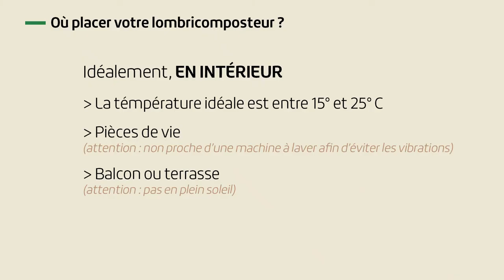Présentation du lombricomposteur et emplacement